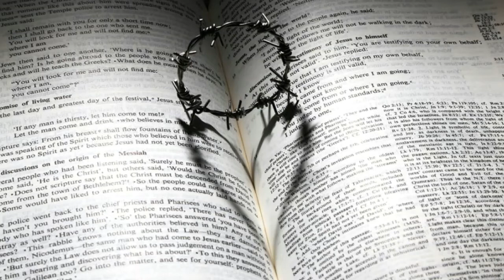Known by Goodness and Mercy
Moses experiences the profound afterglow of God's presence, and we are comforted in the assurance that God is at the core of our being and we are known by the Holy Mystery that is at the heart of everything. (Exodus 33:12-23)

Preacher: Rev. Rob Kirbach

Recorded live on October 18, 2020 at First Baptist Church of Highland